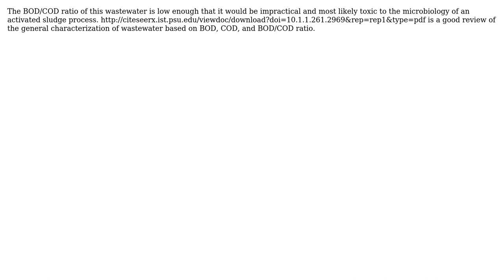Is activated sludge process efficient for industrial waste water treatment s why if isn't?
Engineering: Is activated sludge process efficient for industrial waste water treatment ? why if isn't?

With thanks & praise to God, and with thanks to the many people who have made this project possible! | Content (except music & images) licensed under CC BY-SA | Music | Images & others | With thanks to user T B user Pretty_Girl and the Stack Exchange Network Trademarks are property of their respective owners. You are responsible for your own actions.